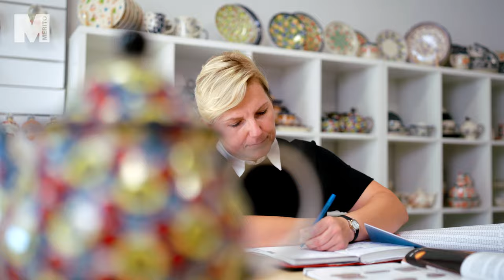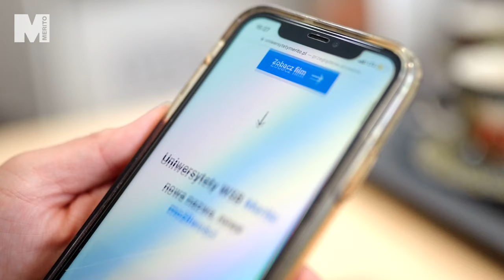Sprawdź, co o studiach MBA mówi Agnieszka Jarmuło z Uniwersytetu WSB Merito we Wrocławiu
Agnieszka Jarmuło — uczestniczka MBA we Wrocławiu, i kierownik działu sprzedaży  w Zakładach Ceramicznych „BOLESŁAWIEC” Sp. z o.o. opowiada, dlaczego wybrała studia w Wyższej Szkole Bankowej, czego się nauczyła i jak wykorzystuje zdobytą wiedzę w codziennej pracy.